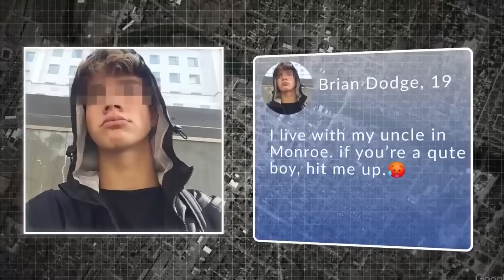Festgenommen bei dem Versuch ein Kind zu missbrauchen - ☠️34☠️- Original Verhör - Jerry Hetherington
Das ist die deutsche Übersetzung des Verhör des mutmaßlich Pädophilen Jerry Hetherington, er wurde festgenommen und zum Verhör gebracht wurde, nachdem er beim Versuch erwischt wurde, ein 14-jähriges Kind missbrauchen, in diesem Video zeige ich euch detailliert wie dieses Monster zu seinem Spitznamen kam,  „Glory Hole Jerry“ kam und welche erbärmlichen Ausreden er formulierte, um seine sündigen Taten zu rechtfertigen.